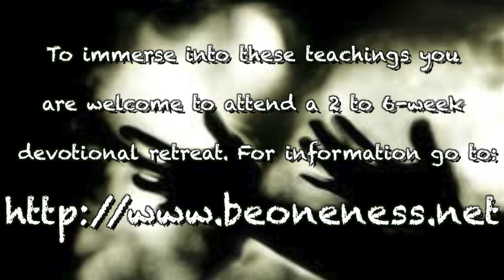Prayer is Continuous, Jason Warwick and Kirsten Buxton, A Course in Miracles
Practice and live the mystical teachings of Jesus assisted by online courses, online retreats, and an online Tribe of Christ community Our prayer is our desire. Therefore, we are always praying for something. Prayer is continuous. Yet, the mind that has forgotten true identity with God has forgotten prayer and desire. So, prayer and desire have been exchanged for things of this world. Most of our life becomes about achieving our misplaced desire: having money, a good wardrobe, even a perfect haircut or changing the environment. We have to get very clear about learning about the true prayer and desire of the heart. Jesus calls this a purification process. On the altar lies the purest prayer of the heart. When this prayer is purely for God, then the experience of God is welcomed. But, as long as there is something else on the altar, then there is a block to that experience. It is very simple. If we are not experiencing the peace of God, then we desire something else. The whole awakening process is about letting go of the identification that thinks it wants something else. Questioning, “Why would I want something else?” Being very honest to see that there must be a fear of Love. We need to see exactly what is on the altar. Therefore, it is very helpful to join with someone about all your perceived needs and wants.

Filmed in Hungary on Nov. 15th, 2014.

Song played during video's intro and outro: “Lush Green” by Purl.